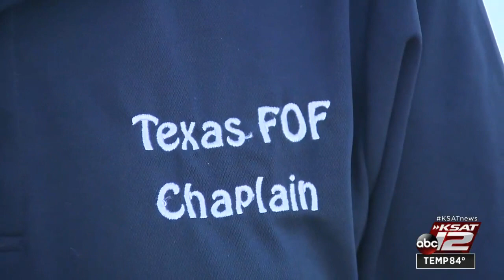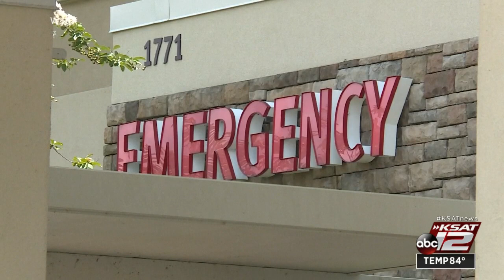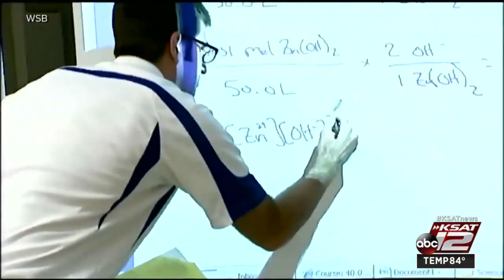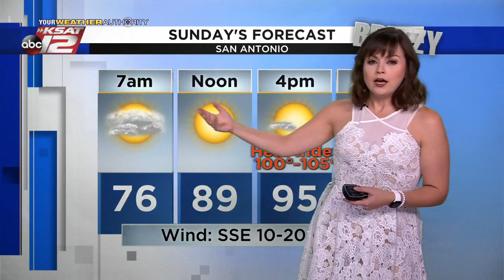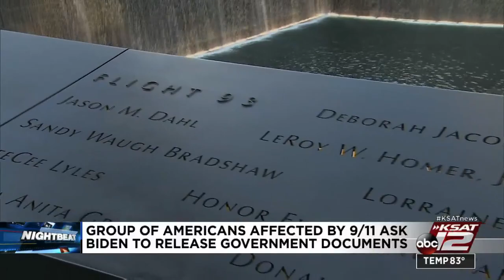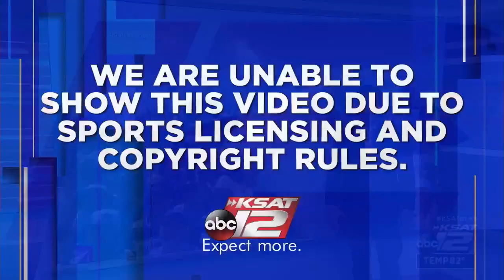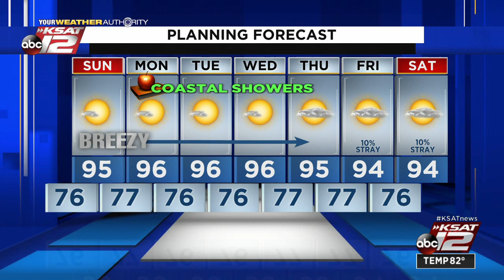KSAT 12 News Nightbeat : Aug 07, 2021